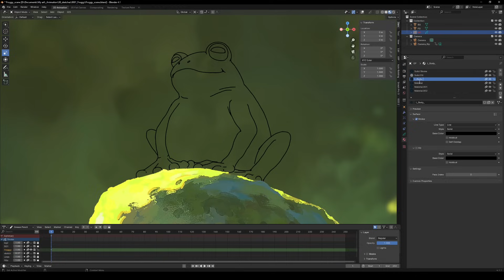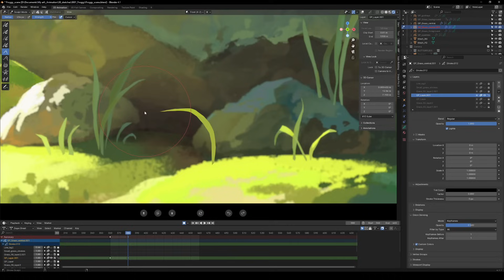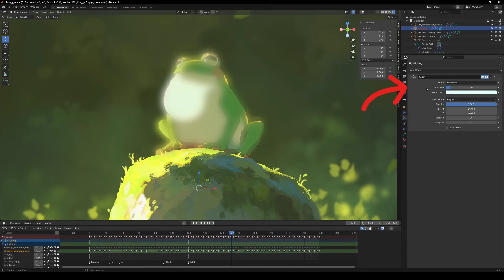Blender 2D Animation Basics for Beginners - Grease pencil guide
Learn how to create stunning 2D animations in Blender with this quick Grease Pencil tutorial! I'll walk you through the basics, from sketching to animating a Ghibli-style frog. Whether you're new to Blender or just looking to sharpen your skills, this video has everything you need to start bringing your 2D art to life!

🛒My Setup:
Tablet - Huion Kamvas Pro 24
Tablet - Huion Inspiroy 2 L
Monitor arm - Amazon Basis
Anti-fouling glove
Microphone Zoom H1N